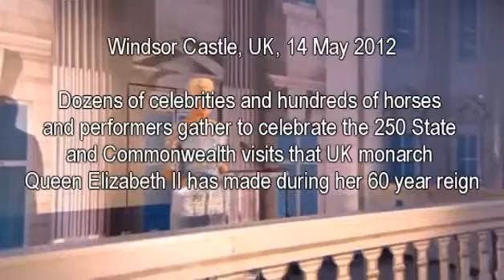Dame Helen Mirren Royal Reading.mp4